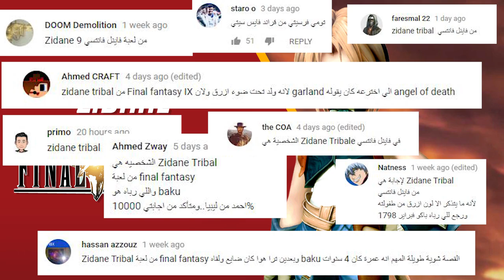أنت وش أنت: الحلقة التاسعة